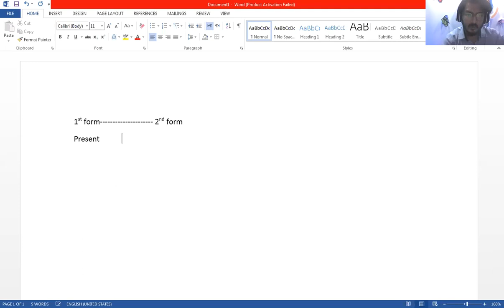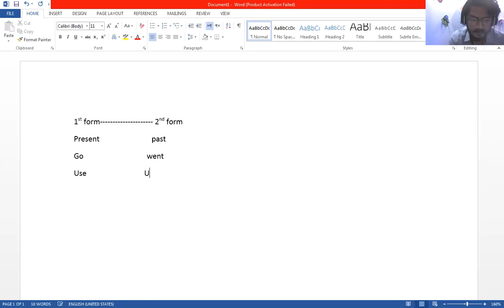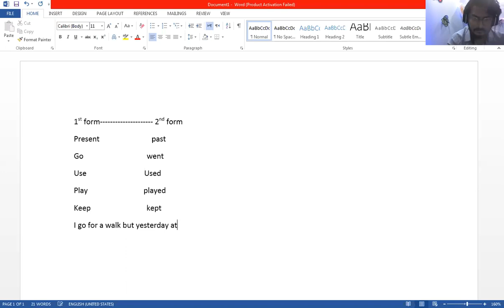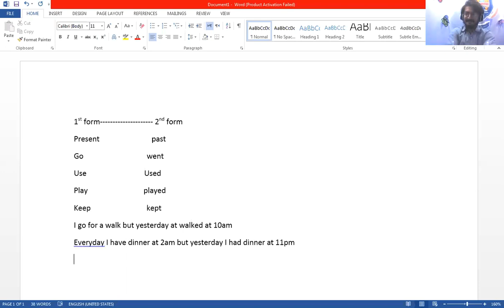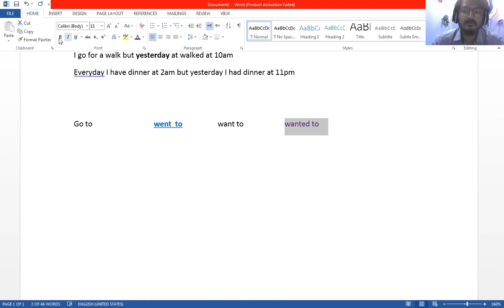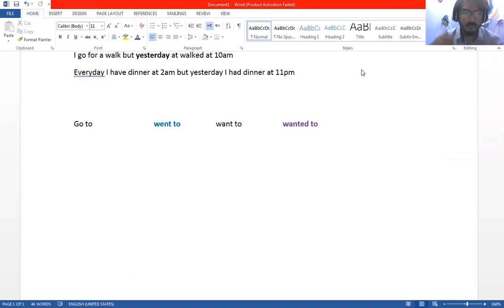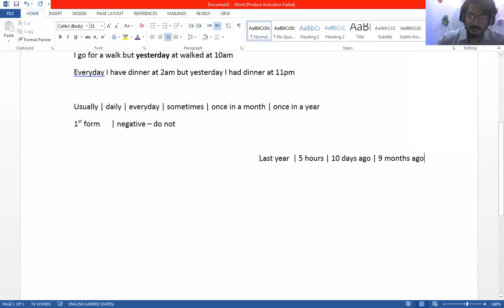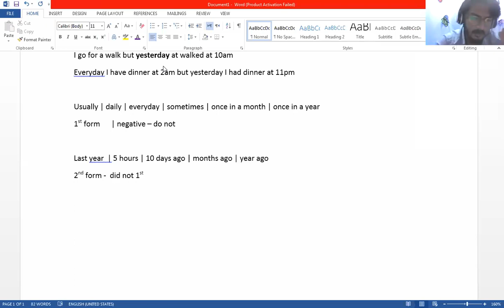Online English For Beginners | Past Simple | VLA English | Teacher Hadid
Teaching Past Simple | Virtual Classroom | Virtual Language Academy
Mentor: Teacher Hadid
Venue : Virtual Language Academy
Language in use : Urdu - English